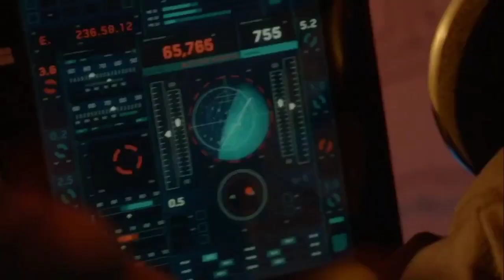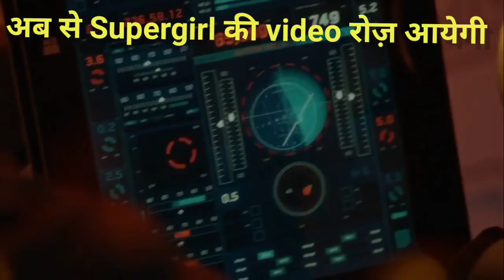Supergirl Movie Episode 1 Season 2 Explained in hindi | reuploaded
Copyright Use: Any images in this video has been used only to convey messages to the viewers. I don't intend to infringe the copyright of anyone. Still, if any of you feel that I have used your image of without your consent,

Hi friends,

This video is explanation of the Movie

"' The Supergirl "

Kara Danvers who is Superman's biological cousin is forced to unveil her hidden powers and protect the inhabitants when an unexpected disaster strikes National City.

supergirl movie
supergirl season 6
supergirl season 1
supergirl video
supergirl season 6 episode 8
supergirl and flash
supergirl and superman
supergirl and flash kiss
supergirl all season in hindi
a série supergirl
supergirl behind the scenes
supergirl best scenes
supergirl cast
supergirl comedy
supergirl costume
dc supergirl
dc supergirl in hindi
dc supergirl full episodes
supergirl death scene
supergirl dc
supergirl episode 1
supergirl episode 1 in hindi
supergirl episode
supergirl entry
supergirl evolution
flash e supergirl
superman in supergirl
arrow e supergirl
flash arrow e supergirl
barry allen e supergirl
batgirl e supergirl
supergirl from china movie
supergirl fight scene

IGTV =

OUR OTHER LATEST MOVIES EXPLAINED VIDEOS LINK

Blade full movie explained in hindi